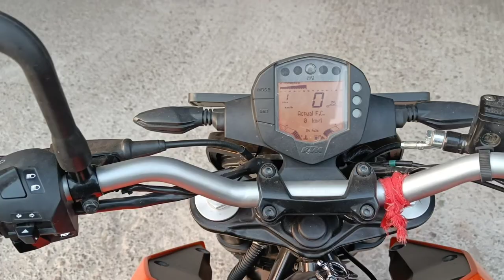Off Roading// Tour// Parbotjhora// Kokrajhar //assam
Creadit by : Android mobile OnePlus Nord 2

App: Kindmaster